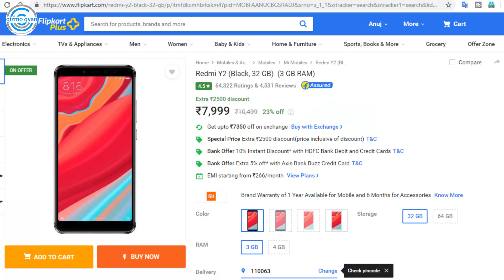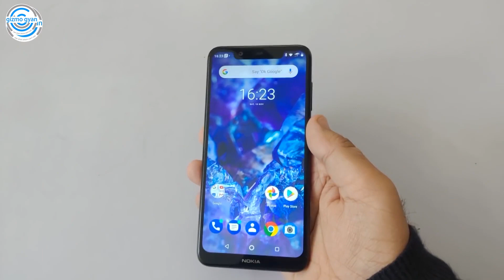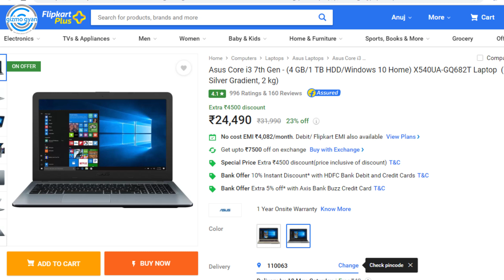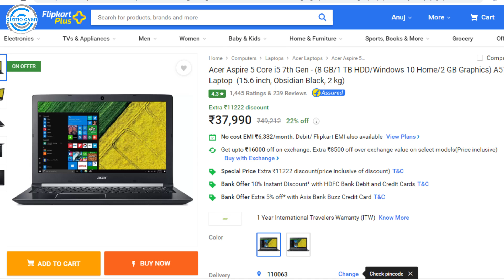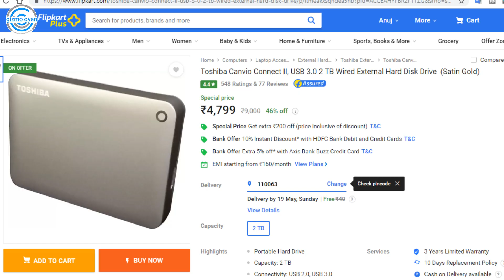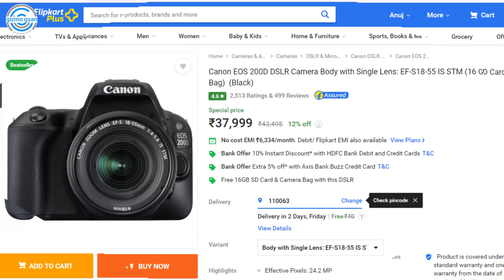Flipkart Big Shopping Days May 2019 | Best Laptop, Dslr, Air Conditioner सब कुछ सस्ता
Flipkart Big Shopping Days | YE PAANCH DIN सब कुछ सस्ता

Buy Link -

Redmi Y2
Nokia 5.1 Plus

MarQ AC
Voltas AC

Asus i3 Laptop
Acer i5 Laptop
Asus VivoBook

WD 120GB SSD
Kingston 480GB SSD

Toshiba 1TB HDD
Toshiba 2TB HDD

Canon 1300D
Canon 200D

My Journey...